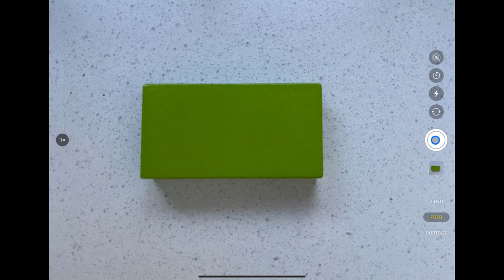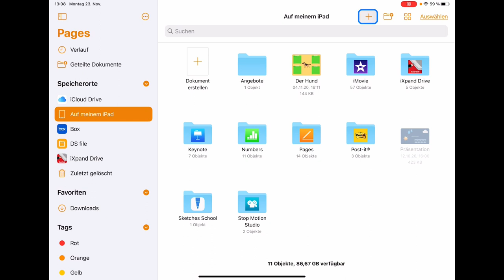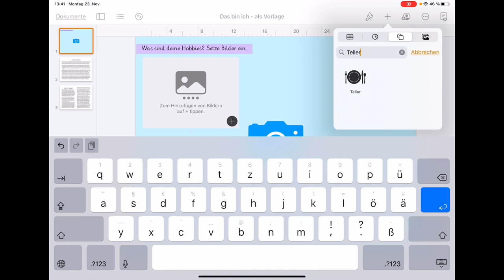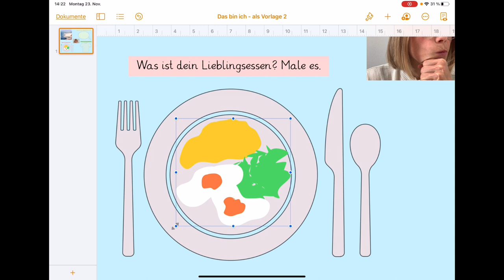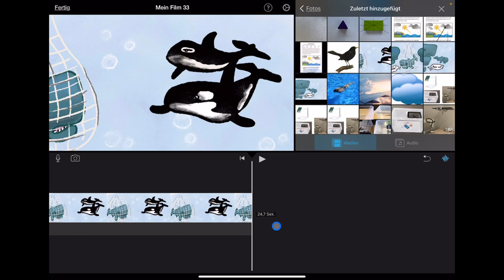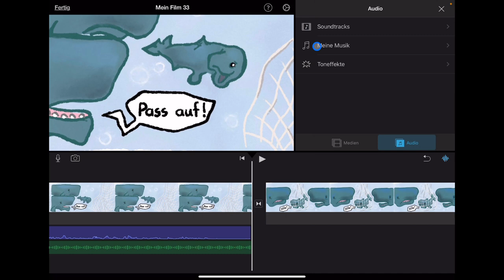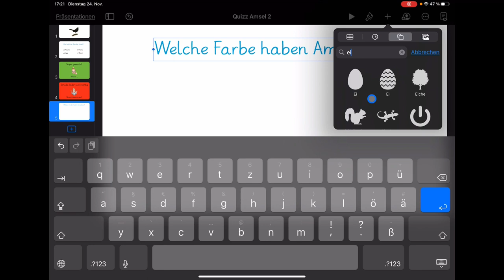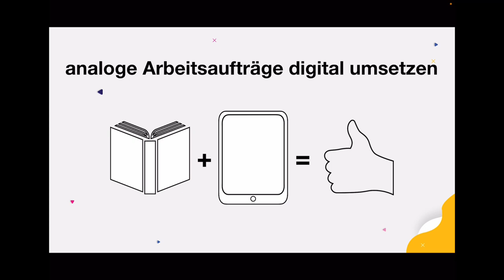Analoge Arbeitsaufträge digital umsetzen